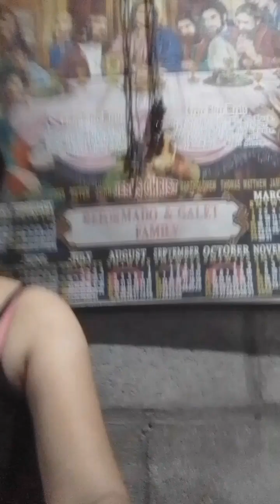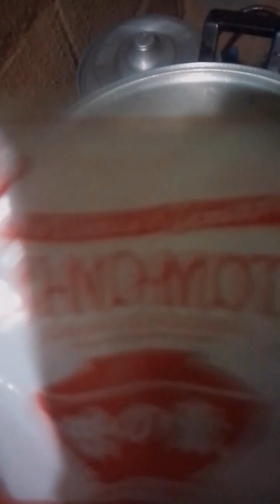tinolang manok recipe/kawaray vlog official